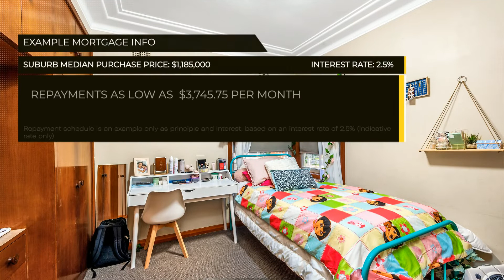33 Berckely Street, Speers Point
BLUE RIBBON LOCATION WITH BLUE RIBBON OUTLOOK
4 bed 1 bath 1 car

Situated on Speers Point's premier street, 33 Berkeley Street is the perfect property for that purchaser seeking uninterrupted views of Lake Macquarie. It has the potential for a knock down and rebuild, subject to LMCC council approval. Set on approximately 847 sqm of land and located a short walk to the Esplanades walking path, Warners Bay CBD or Speers Point Village.

The property includes an array of features from the 1950's. Some include high ceilings with ornate cornices. Timber built ins in all rooms and a classic bathroom with pastel tones. Three generous bedrooms with a large detached rumpus, ideal for storage or a teenager's retreat. The balcony is perfectly positioned to take in the South/South West view of Lake Macquarie.

-Generous garage with vast amount of under house storage
-Secure rear yard
-Dining area
-Large linen cupboard
-Zoned for Biddibah Primary School and Warners Bay High School